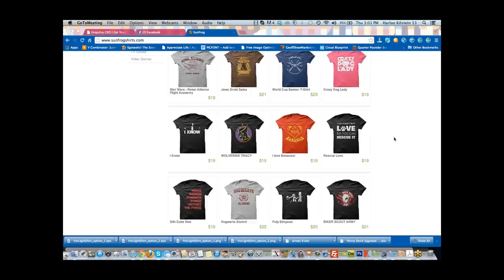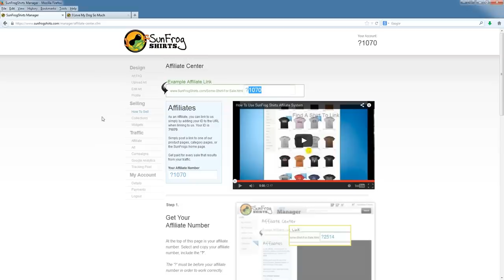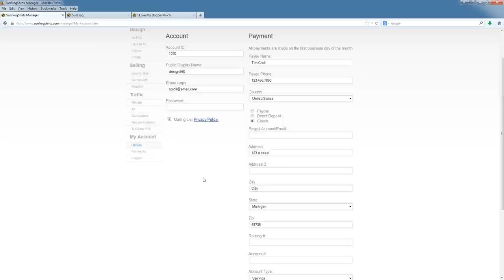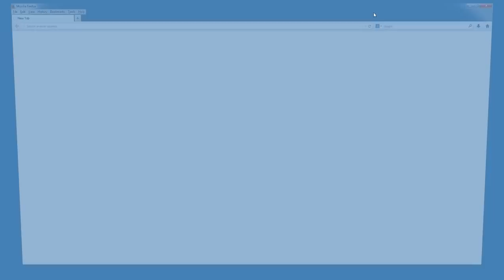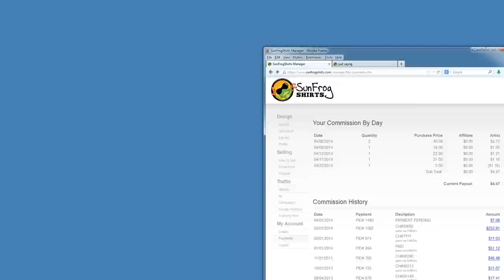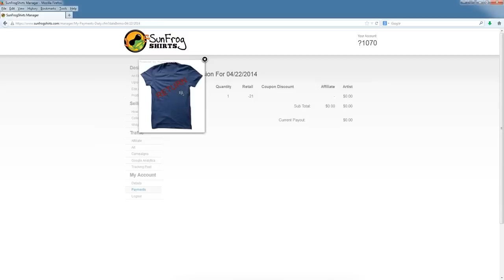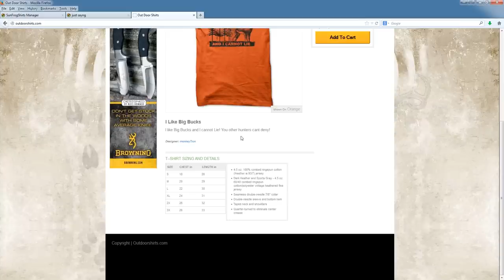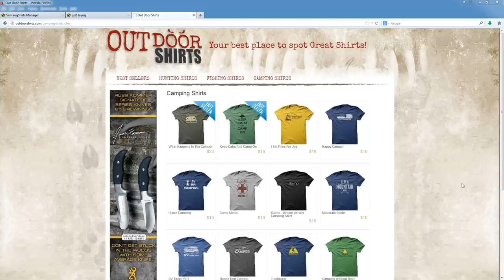SunFrogShirts - Easy Shmeezy TeeShirt Cash